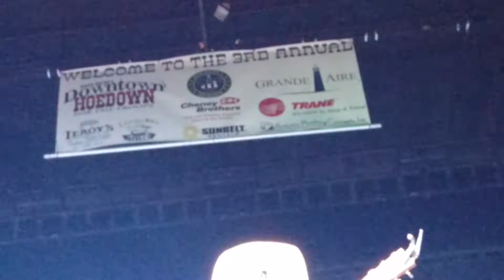Jack Michael Band .. Downtown Hoedown.. Punta Gorda